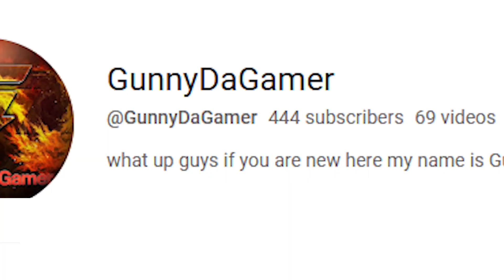🔴BREAKING NEWS🔴 Bullet force HIDE AND SEEK is dropping on…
SHOUT OUT TO @toughguys7111 for the help on this video and @DashesXD I sent them the script they cooked very well tough guys with the edits fire I hope y'all enjoyed this video hopefully y'all like this but y'all see this early upload anyway enough of the chit chat YALL READY OR NOT😈😈

IT MAY BE CONFUSIING BUT HIDE AND SEEK 4.5 IS DROPPING FIRST